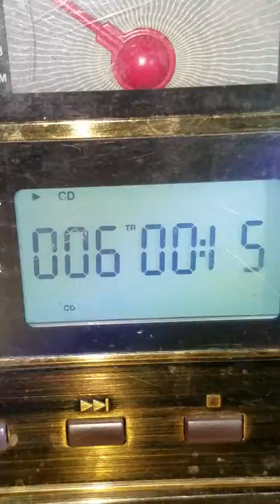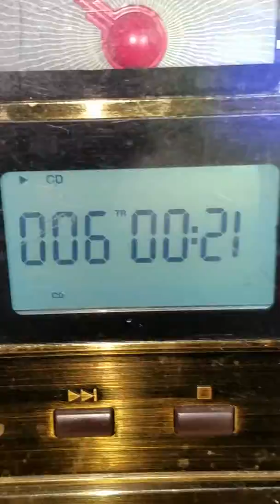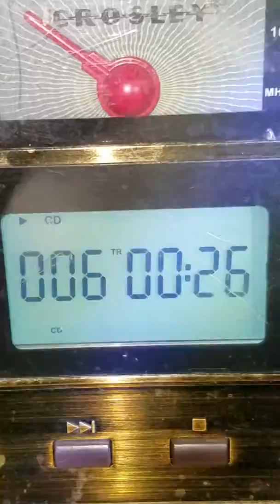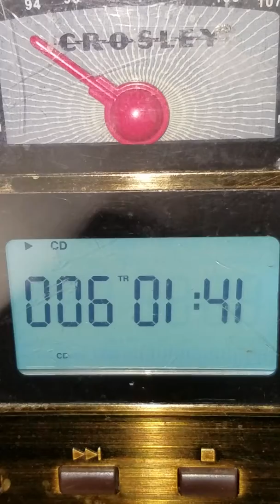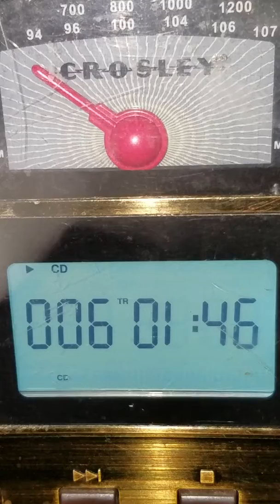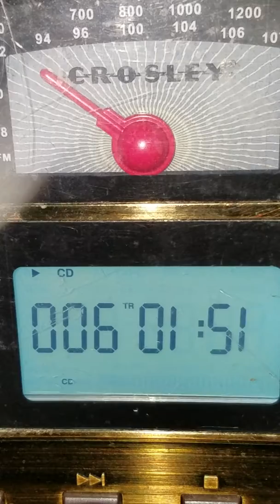A 1,OOO WAY S♬♬♬♬♬ORGINALMarsha Bruce Blues with Project Alfa one song♬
Marsha Bruce ♬ write song ♬and vocals♬🌟Chuck McGinnis 🌟🌟🌟🌟♬on Bad Ass Bass!!!♬♬🌟Brent Stewart on Drums♬and Lenny Poole 🌟🌟on Lead Guitar♬♬